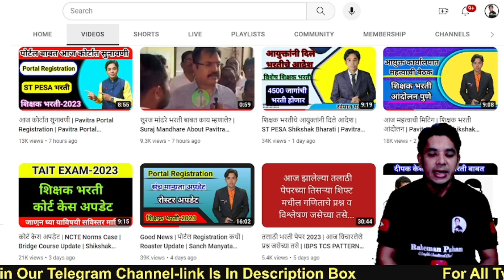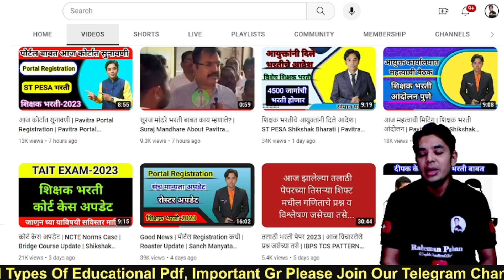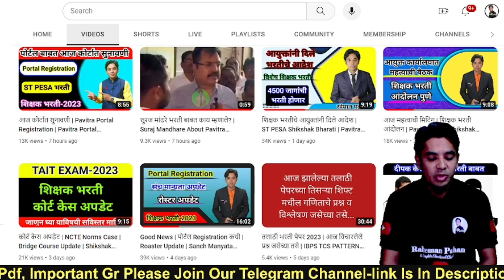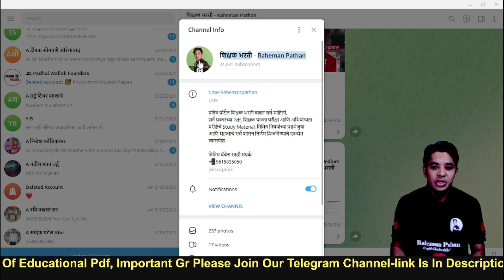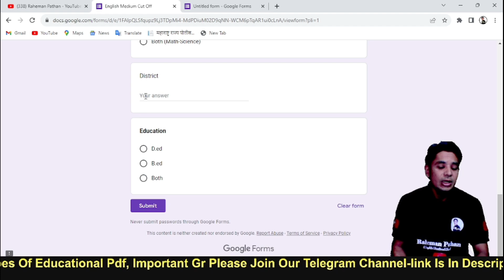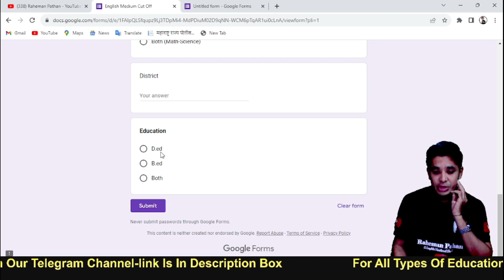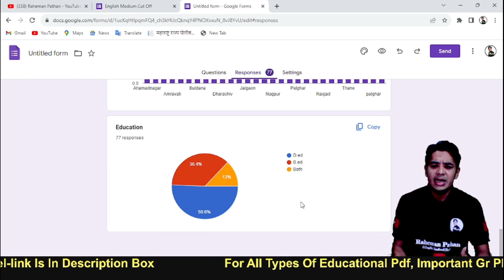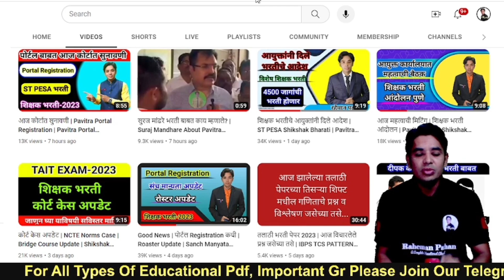Shikshak Bharati Merit | English Medium Cut Off | Google Form | Pavitra Portal Shikshak Bharati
next tait exam date, preparation,maharashtra tet